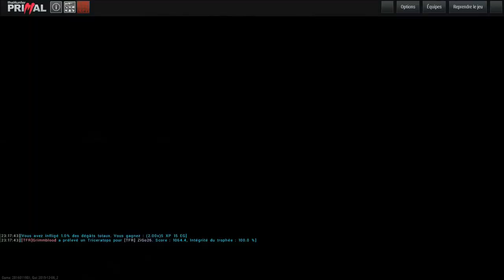THE HUNTER PRIMAL Queen T Rex part 2 HD 1080P FR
Suite de cette chasse au très gros, avec la deuxième reine T Rex qui nous donne accès au fusil d'assaut. Merci à Grimm et Zigo de m'avoir aidé pour les faire spawn ;)